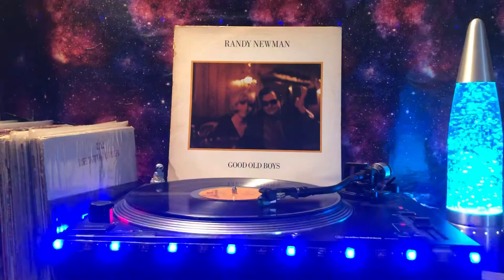Randy Newman - Wedding in Cherokee County